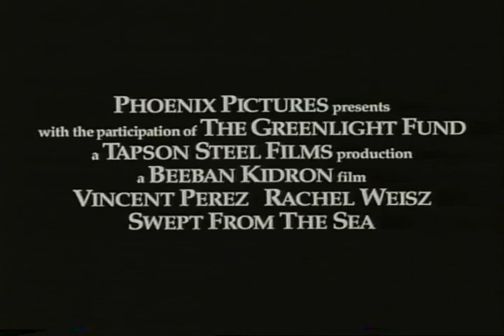Swept From The Sea Trailer 1998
Director: Beeban Kidron
Starring: Ian McKellen, Kathy Bates, Vincent Perez, Rachel Weisz, Joss Ackland,

To the consternation and anger of her fellow townspeople, a young woman, believed to be a witch, falls in love with the mysterious survivor of a shipwreck.

Movie, Swept From The Sea Movie,Swept From The Sea Trailer,Swept From The Sea 1998, Beeban Kidron,Ian McKellen, Kathy Bates, Vincent Perez, Rachel Weisz, Joss Ackland,